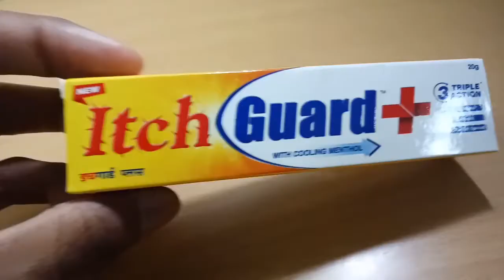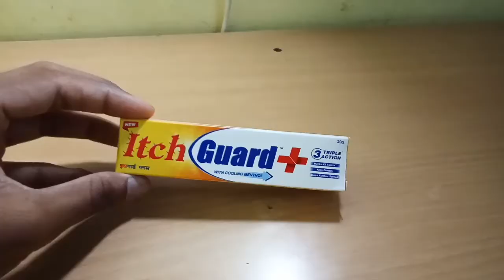Itch Guard Cream Review💊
Online Buy  Link From Amazon

Keep Supporting ❤🙏